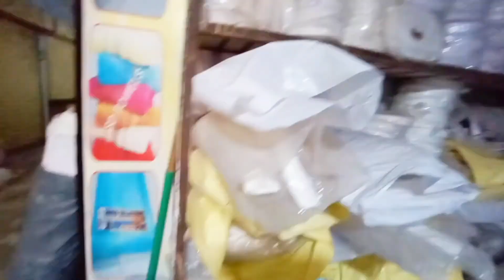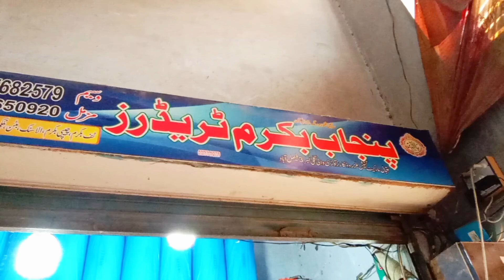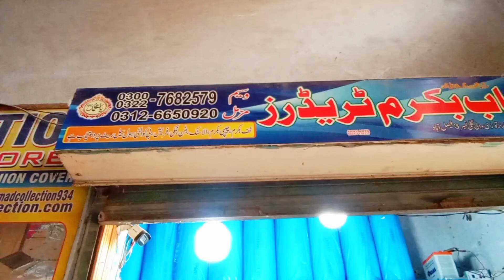Chepi Bukram _Tuf Bukram _Bain Patti _Holesale Raits Par TaTa Market Faisalabad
Tata Market in Faisalabad is a well-known shopping area, primarily famous for its wholesale cloth and fabric markets. This market attracts a large number of traders, retailers, and general buyers who are looking for a wide variety of textiles at competitive prices. The market is bustling with activity and is known for its extensive selection of fabrics, including cotton, lawn, silk, and other materials, catering to different needs and preferences.

It's one of the key places in Faisalabad, a city known as the textile hub of Pakistan, where one can find quality fabrics in bulk, often at wholesale rates.